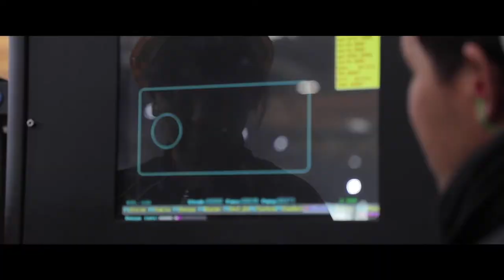DAL Heavy Industries Co. Ahangaran Plant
Ahangaran Industrial Zone, Tashkent Region Uzbekistan